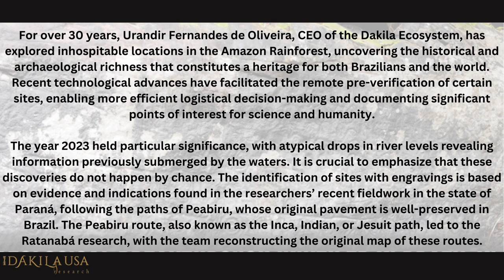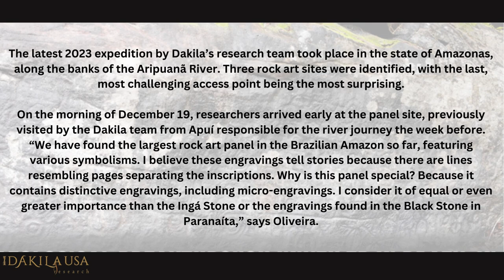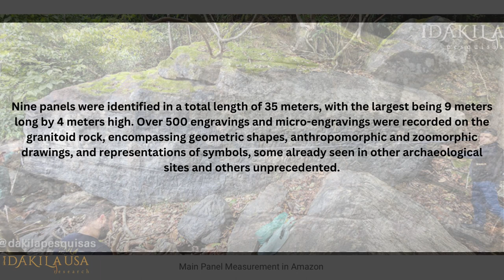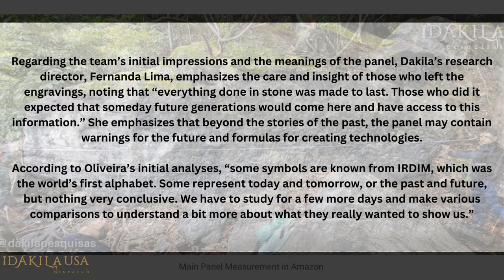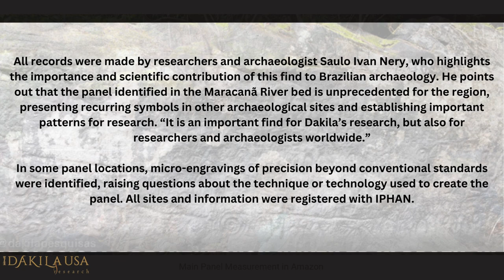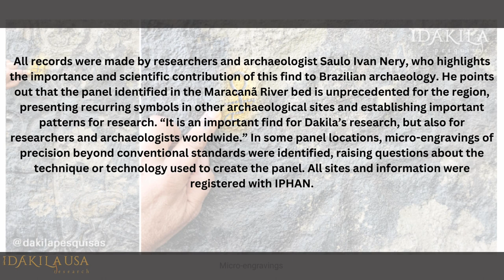Dakila Research Records the Largest Rock Art Panel in the Brazilian Amazon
Archaeological Breakthrough Unveiled in Brazil in 2023: Dakila Research Records the Largest Rock Art Panel in the Brazilian Amazon

For over 30 years, Urandir Fernandes de Oliveira, CEO of the Dakila Ecosystem, has explored inhospitable locations in the Amazon Rainforest, uncovering the historical and archaeological richness that constitutes a heritage for both Brazilians and the world.

Recent technological advances have facilitated the remote pre-verification of certain sites, enabling more efficient logistical decision-making and documenting significant points of interest for science and humanity.

The year 2023 held particular significance, with atypical drops in river levels revealing information previously submerged by the waters. It is crucial to emphasize that these discoveries do not happen by chance. The identification of sites with engravings is based on evidence and indications found in the researchers’ recent fieldwork in the state of Paraná, following the paths of Peabiru, whose original pavement is well-preserved in Brazil. The Peabiru route, also known as the Inca, Indian, or Jesuit path, led to the Ratanabá research, with the team reconstructing the original map of these routes.

The latest 2023 expedition by Dakila’s research team took place in the state of Amazonas, along the banks of the Aripuanã River. Three rock art sites were identified, with the last, most challenging access point being the most surprising.

On the morning of December 19, researchers arrived early at the panel site, previously visited by the Dakila team from Apuí responsible for the river journey the week before.

“We have found the largest rock art panel in the Brazilian Amazon so far, featuring various symbolisms. I believe these engravings tell stories because there are lines resembling pages separating the inscriptions. Why is this panel special? Because it contains distinctive engravings, including micro-engravings. I consider it of equal or even greater importance than the Ingá Stone or the engravings found in the Black Stone in Paranaíta,” says Oliveira.

Nine panels were identified in a total length of 35 meters, with the largest being 9 meters long by 4 meters high. Over 500 engravings and micro-engravings were recorded on the granitoid rock, encompassing geometric shapes, anthropomorphic and zoomorphic drawings, and representations of symbols, some already seen in other archaeological sites and others unprecedented.

Regarding the team’s initial impressions and the meanings of the panel, Dakila’s research director, Fernanda Lima, emphasizes the care and insight of those who left the engravings, noting that “everything done in stone was made to last. Those who did it expected that someday future generations would come here and have access to this information.” She emphasizes that beyond the stories of the past, the panel may contain warnings for the future and formulas for creating technologies.

According to Oliveira’s initial analyses, “some symbols are known from IRDIM, which was the world’s first alphabet. Some represent today and tomorrow, or the past and future, but nothing very conclusive. We have to study for a few more days and make various comparisons to understand a bit more about what they really wanted to show us.”

All records were made by researchers and archaeologist Saulo Ivan Nery, who highlights the importance and scientific contribution of this find to Brazilian archaeology. He points out that the panel identified in the Maracanã River bed is unprecedented for the region, presenting recurring symbols in other archaeological sites and establishing important patterns for research. “It is an important find for Dakila’s research, but also for researchers and archaeologists worldwide.”

In some panel locations, micro-engravings of precision beyond conventional standards were identified, raising questions about the technique or technology used to create the panel. All sites and information were registered with IPHAN.

With the discovery of these panels and the identification of some symbols, Dakila’s team has already outlined the next destinations. 2024 promises to be another promising year, full of unprecedented findings and revelations from Dakila’s teams, which operate not only in Brazil but in various parts of the world.

Follow the official channels of Dakila Research and Ratanabá to follow all stages of the research in real time: @dakilapesquisas | @ratanaba.oficial